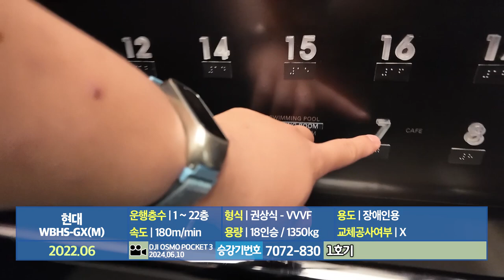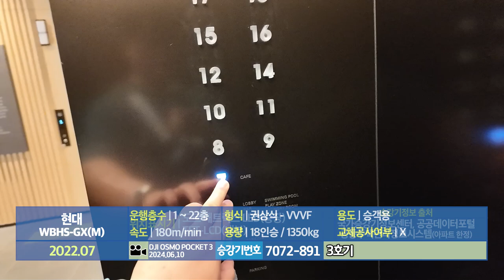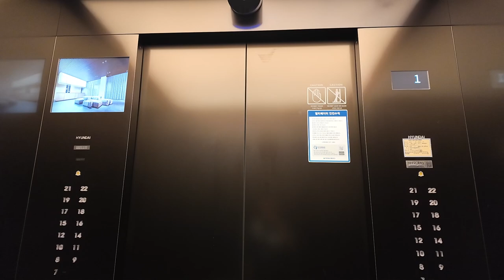호남권 첫 '신라스테이'의 엘리베이터는? | [엘리베이터 탑사기] 전라남도 여수시 수정동 신라스테이 여수 현대엘리베이터 WBHS-GX(M)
0:00 인트로
0:11 1호기(7072-830)
1:38 3호기(7072-891)
2:50 아웃트로

2022년 여수 수정동사거리 앞에 오픈한 비즈니스 호텔 '신라스테이 여수'의 엘리베이터를 시승했습니다.

이 곳은 호남권 최초의 신라스테이 브랜드의 호텔로, 2층~5층은 주차장, 6층은 프론트데스크, 7층에 카페, 8층부터 22층까지는 객실로 구성됐습니다.

대다수의 호텔 특성상 엘리베이터 안에 카드키 태그가 갖춰져 있으며, 7층까지 카드키 없이 엘리베이터로 이동할 수 있습니다.

▷승강기 소개
호텔 내 엘리베이터는 2022년식 현대엘리베이터의 기종 6대가 설치됐습니다. 이번에 시승한 메인 승강기 네대는 고속 기종인 WBHS를 운용중이며, 그 외 비상용/직원 전용 엘리베이터는 중저속 기어리스 모델 WBLX가 설치됐습니다.

메인 엘리베이터의 디자인과 옵션은 확실히 저를 실망하지 않게끔 갖춰져 있었어요! 버튼은 고급형 버튼인 '9A'타입이 적용됐으며, 내부 위치표시기는 행선버튼에서 눌러진 층이 하단에 표시되는 고급형의 TFT-LCD 타입이 적용됐습니다. 카 안의 도어 상단에 헤파필터 공기청정기가 갖춰졌습니다. 의장은 무광으로 추정되는 올-블랙 컬러의 의장이 적용됐어요.

안내방송은 한국어/영어 2개국어로 나오는 호기와 영어만 나오는 호기가 있었습니다. 속도는 180m/min의 빠른 속도로 운행중입니다.